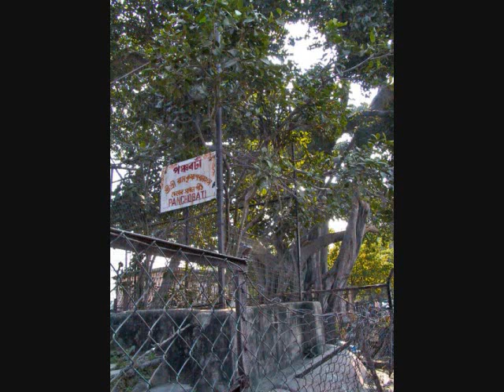SHRI SHRI RAMAKRISHNA KATHAMRITA PART31.wmv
SHRI SHRI RAMAKRISHNA KATHAMRITA~ THE GOSPEL OF SRI RAMAKRISHNA~ By Shri M.